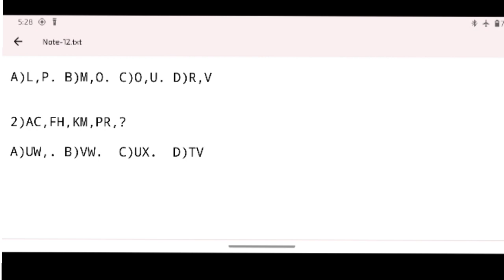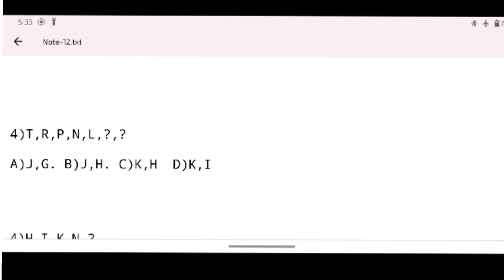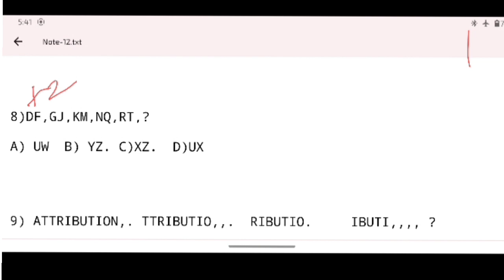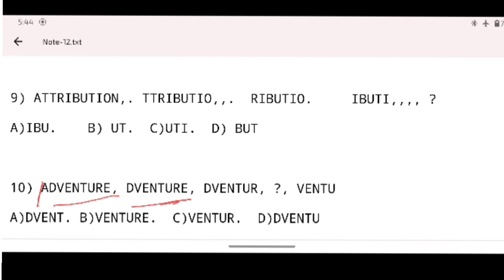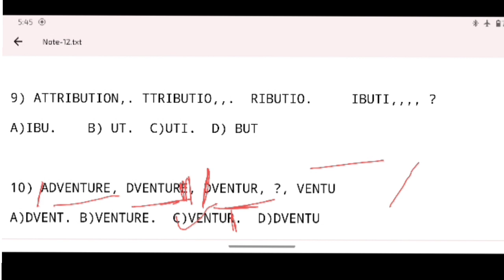TNUSRB🔥SI -2023 | உளவியல் விடுபட்ட என்னை காண்க. SI NOTIFICATION வந்துடுச்சி, படிக்க ஆரம்பிக்கலாமா 🔥🔥